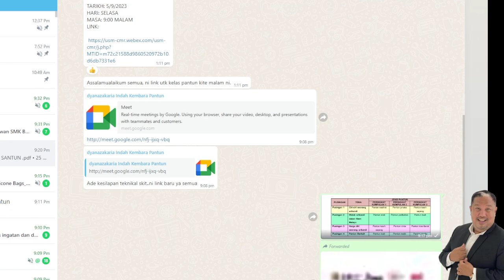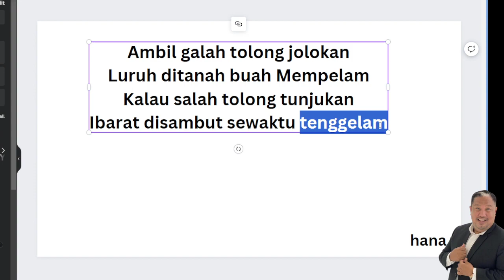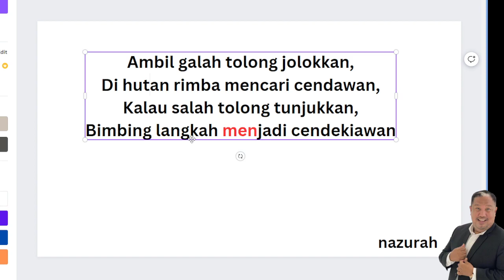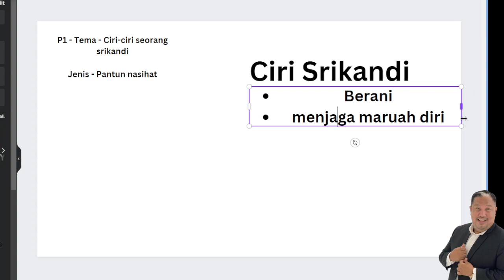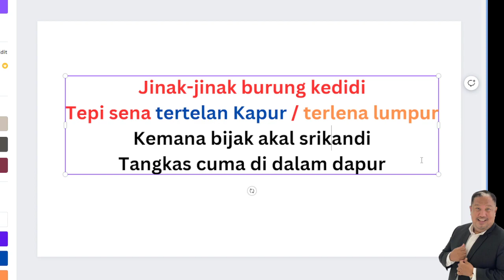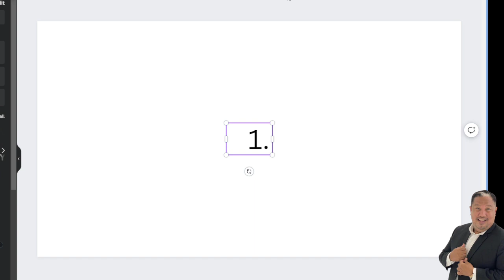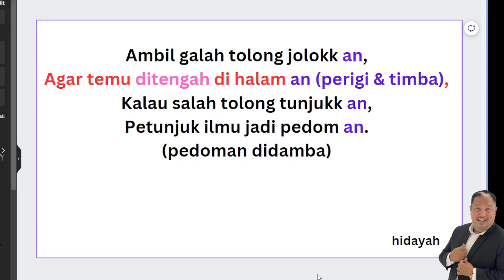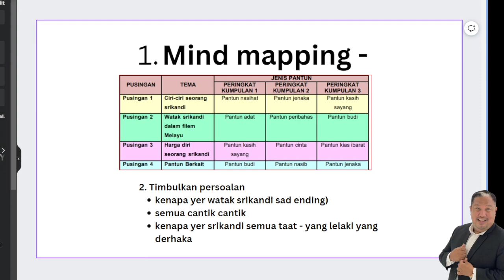Journey Pakcik Gaming I Pakcik Tupperware I Pakcik Tiktok I Review I Pakcik TV Niaga Online 2023